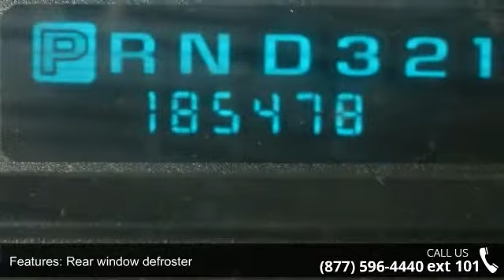2004 Chevrolet Impala LS - Adventure Chevrolet Chrysler J...